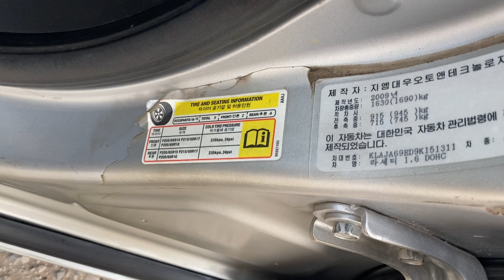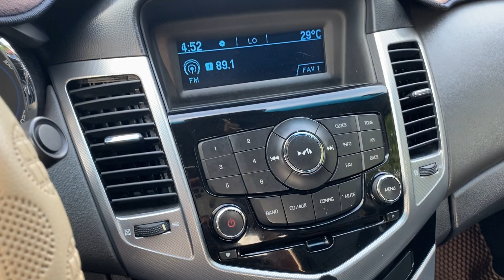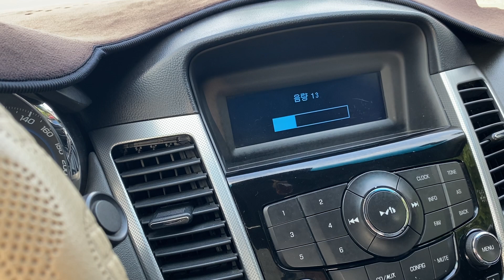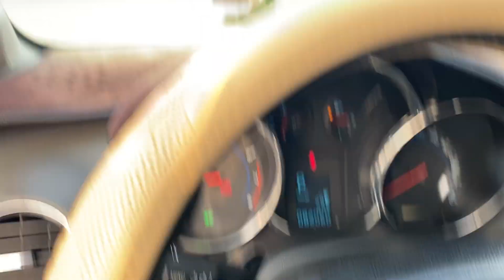Dawoo lacetti nhập khẩu sx 2010 AT máy 1.6✔xe gia đình Lh 0964656865 / 0979709565